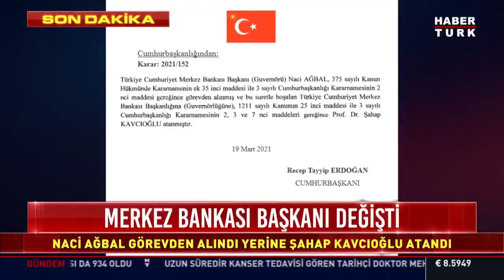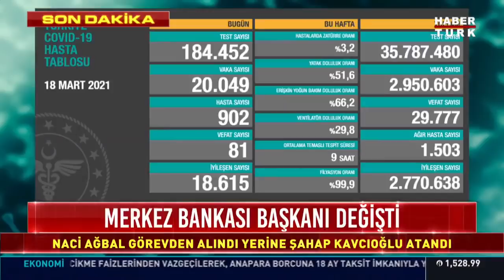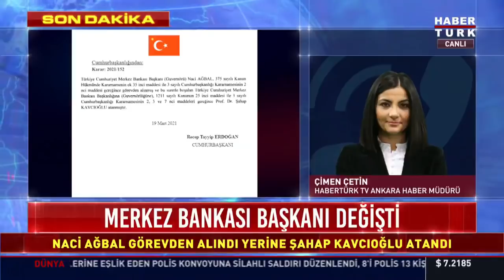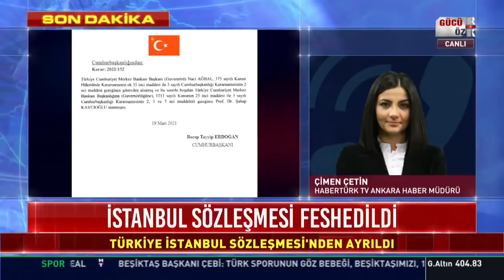Merkez Bankası Başkanı değişti ve Türkiye, İstanbul Sözleşmesi'nden çekildi! İşte detaylar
SONDAKİKA Merkez Bankası Başkanı değişti, Naci Ağbal görevden alındı, yerine Şahap Kavcıoğlu atandı.
Ayrıca Türkiye İstanbulSözleşmesi'nden çekildi, sözleşme fesh edildi. Habertürk TV Ankara Haber Müdürü Çimen Çetin detayları Okan Ateş'e aktardı.
"Gücü Özgürlüğünde"
Doğru Haber, Dinamik Sunum, Kaliteli Program, Güçlü Yorum